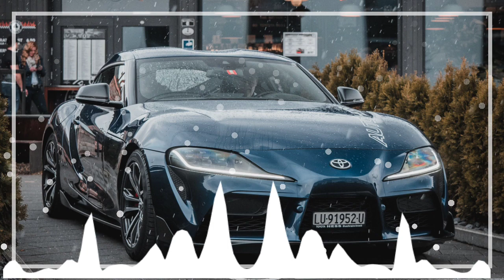RR Scan Me Rmx Vol 14